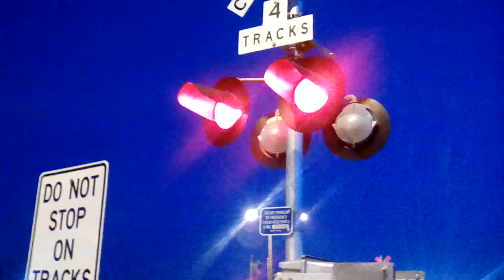Eastbound Metrolink Through Fullerton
Just Getting To The Crossing, I Catch A Metrolink, With A Freight Waiting Nearby.